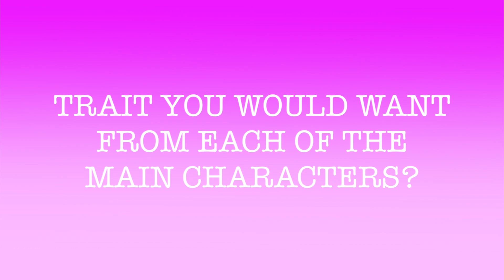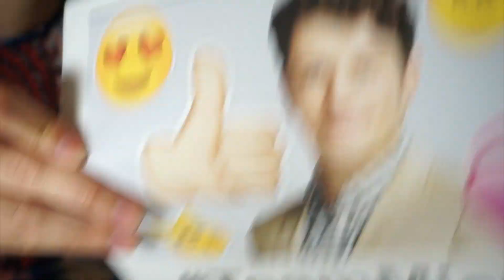Jane the Virgin Tag! (ORIGINAL)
Elise and I are complete Jane the Virgin nerds!
WE TAG THE MERRELL TWINS ❤︎
**Help us get the cast to see this.
**Be mindful of leaving spoilers in the comments!

Feel free to do this tag on your own channel
QUESTIONS
1) Favorite Character?
2) Character you are most like?
3) What trait would you want from each of the main characters? (rogelio, xo, alba, jane, Michael, rafael, petra)
4) Trait you would want from those 7 actors?
5) Actor you would want to spend a day with?
6) Favorite setting?
7) Team Michael or Team Rafael?
8) Character you wish was in more episodes?
9) Character that makes you the maddest?
10) Favorite villain?
11) Character you secretly root for?
12) Favorite pairing?
13) Favorite pair of twins?
14) Favorite shirtless Rafael scene?

Instagram jonasalmostfamous
Snapchat jonaalmostfame